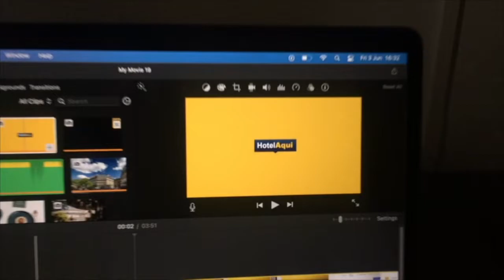Hotel Mercure Koh Chang Hideaway SHA Extra Plus, Thailand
Directly located on Bai Lan Bay, the luxurious Mercure Koh Chang Hideaway - SHA Extra Plus features modern Thai-style rooms, a private beach and pampering spa treatments. Guests can relax by the beautiful outdoor pool. Free WiFi is available throughout the property.

All come with a flat-screen TV, mini-bar and tea/coffee making facilities. Private bathrooms have either hot-water showers or a bathtub. Some room types also feature a private balcony.

Mercure Koh Chang Hideaway - SHA Extra Plus is located on Thailand's 2nd largest tropical island. It is 27 mi from Trat Airport and a 5-hour drive from Bangkok City. Free parking is available.

Relaxing spa treatments include body massage, a sauna and hot tubs. Guests can enjoy a refreshing workout at the gym, or check e-mails at the business center. There is also a children's club and babysitting services available.

The Bay Restaurant serves both international and Thai cuisines, with unrivaled views of the sea and pool. Room service is available 24 hours.